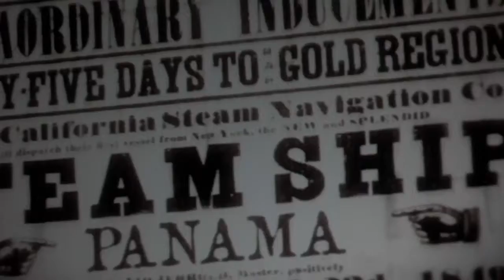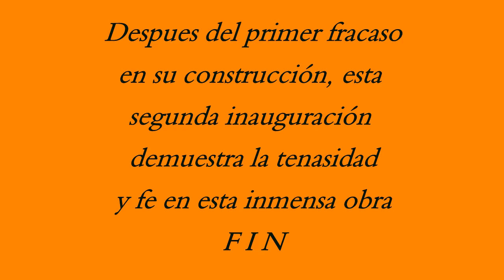Panama Canal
El visitar Panamá obliga a ir a ver esa gran obra que es el Nuevo Canal.